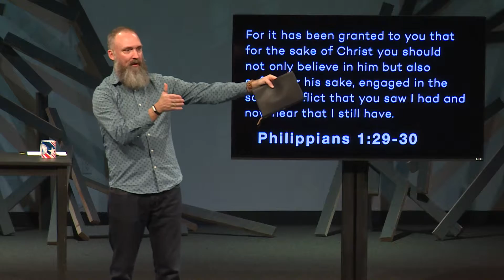Suffering For The Gospel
If you strive for the Gospel, standing firm, side-by-side with others, standing for Christ alone, you're gonna suffer a bit.